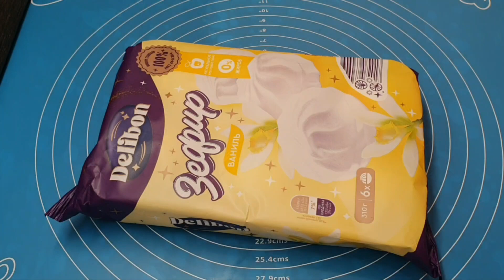Шпроты под шубой Порционная подача быстро и просто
Если Вы любите шпроты, можно приготовить необычный салат "Шпроты под шубой", который может заменить на праздничном столе сельдь под шубой. И еще я покажу простую и быструю порционную подачу любых салатов.

Ингредиенты:
- Шпроты ... 150 г
- Вареная свекла ... 140 г
- Вареная морковь ... 150 г
- Вареный картофель ... 160 г
- Творожный сливочный сыр ... 120 г
- Соль
- Перец

Маринад для лука:
- Соль ... 0,5 ч.л. без горки
- Сахар  ... 0,5 ст.л. без горки